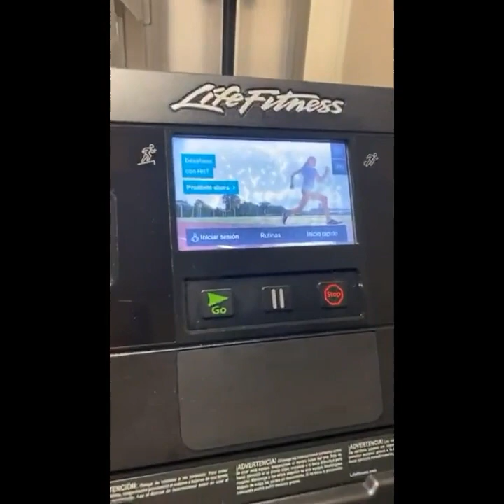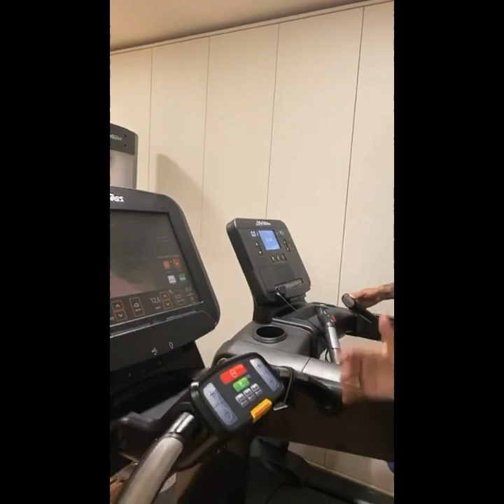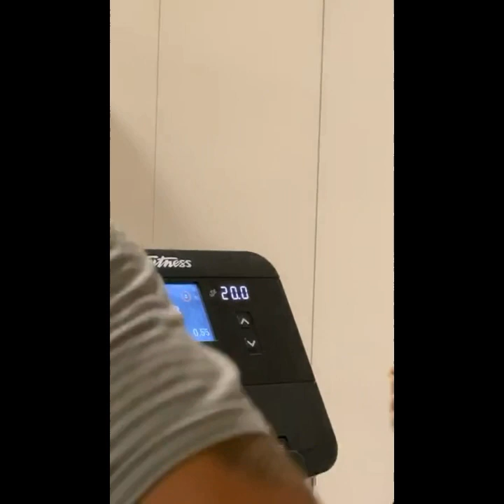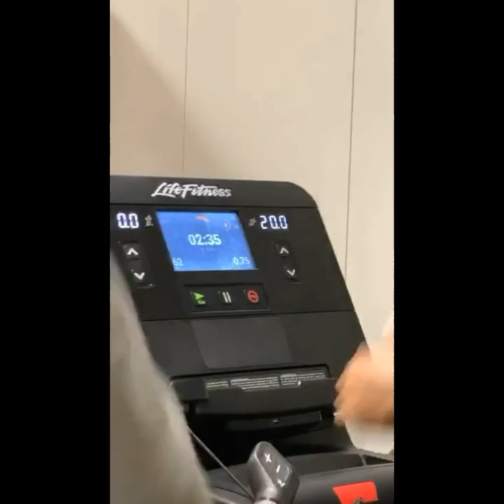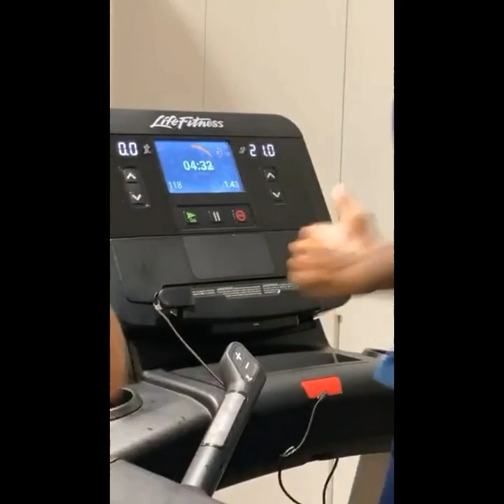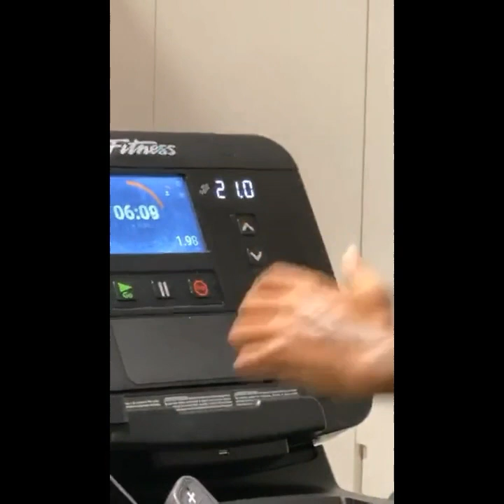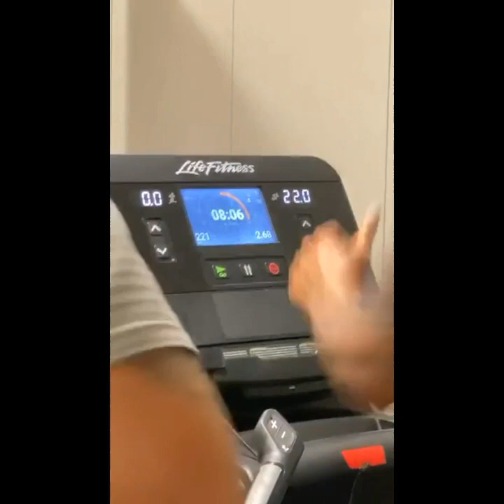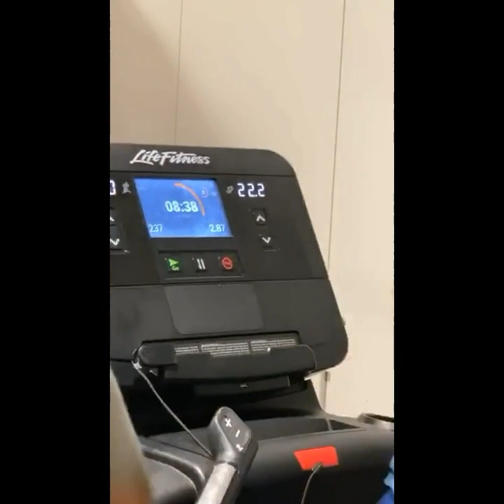King Arturo Vidal 3000 m speed test | home workout | gym workout | sprint compition | usjkfootball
Arturo Vidal 3000 m speed test | home workout | gym workout | sprint compition | usjkfootball